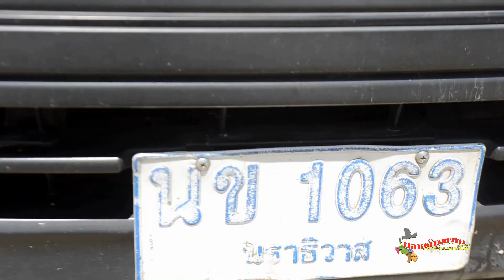พระอำนวย วรปัญโญ เล่านาทีระทึก รถตู้พระโดนระเบิด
พระอำนวย เข็มศิริ (วรปัญโญ)วัดไพโรจน์ประชาราม (อ.รือเสาะ) เล่านาทีระทึก!รถตู้ส่งพระบิณฑบาต โดนระเบิด
   ประพันธ์  ฤทธิวงศ์ บรรณาธิการปลายด้ามขวานชายแดนใต้/ภาพข่าว/รายงาน
    เมื่อช่วงเช้า ของวันที่ 2 มิถุนายน 2566 ที่ผ่านมาเหตุเกิดบริเวณปากซอยเจริญราษฎร์ 2 ข้างร้านมุสรือเสาะการเกษตร ซึ่งจำหน่ายอุปกรณ์การเกษตรและวัสดุก่อสร้าง ซึ่งตั้งอยู่เลขที่ 74/4 บ้านปลายนา หมู่2 ตำบลรือเสาะออก จังหวัดนราธิวาส จากเหตุการณ์คนร้ายไม่ทราบกลุ่ม ได้ลอบวางระเบิดเจ้าหน้าที่ทหาร ชุด รปภ.พระสงฆ์ สังกัดกองร้อยทหารพรานที่ 4603 หน่วยเฉพาะกิจกรมทหารพรานที่ 46 ขณะขับรถยนต์ตู้นำพระวังฆ์ ที่จำวัดไพโรจน์ประชารามไปบิณฑบาต อำเภอรือเสาะ จังหวัดนราธิวาส ทำให้เจ้าหน้าที่ทหารพราน และพระสงฆ์ได้รับบาดเจ็บรวม 5 ราย
     เป็นเหตุให้ พระอำนวย เข็มศิริ (วรปัญโญ) พระฉัน แสนศิลา( ฉันทโก) และ พระดี ทองอยู่ (ปัญญาธโณ) ทั้ง 3 รูป ซึ่งเป็นพระลูกวัดไพโรจน์ประชาราม ที่ได้รับบาดเจ็บหูอื้อ